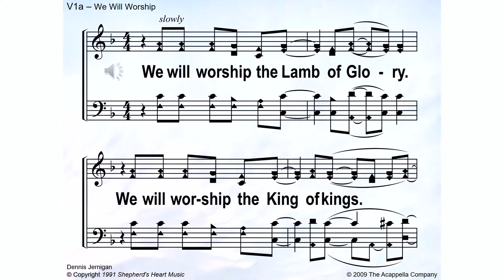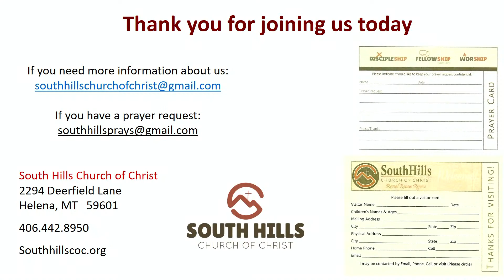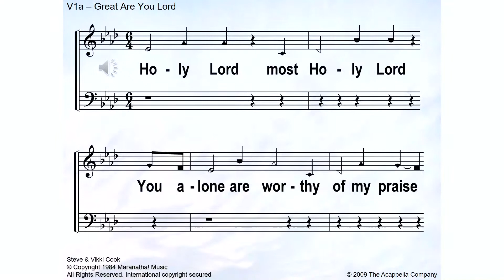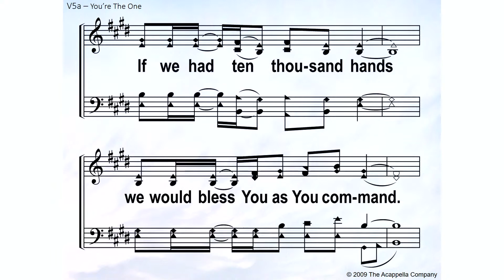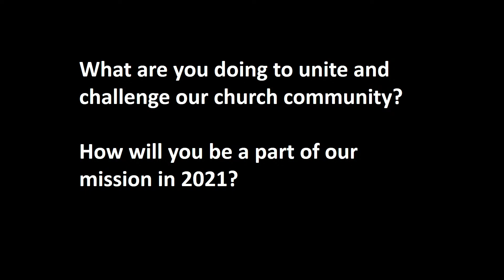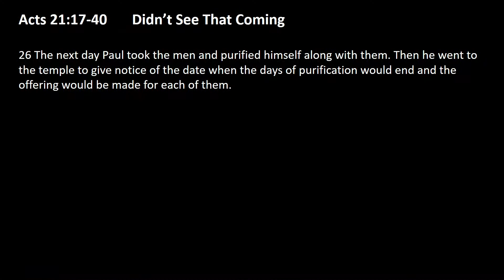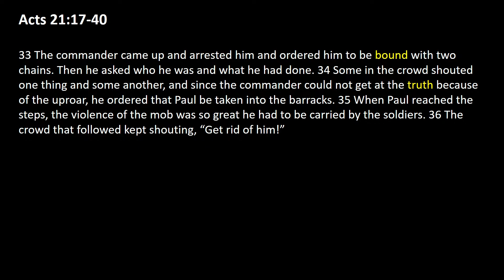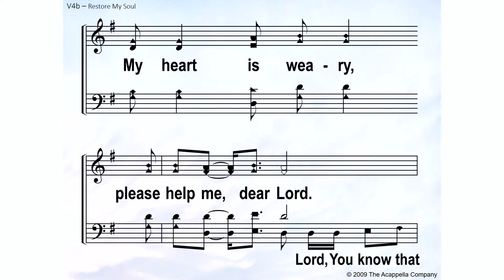February 28 Worship Service